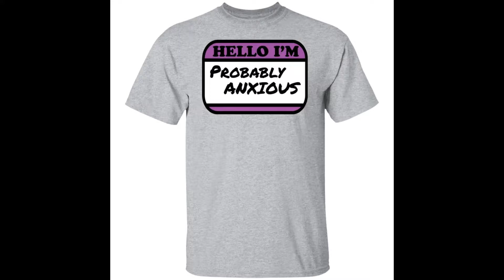Hello i'm probably anxious shirt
If you're anxious, you'll love the Hello i'm probably shirt. The shirt is not only a conversation starter but it lets others know that you are comfortable talking about your feelings. Let's face it, we all felt anxious at one time or another. In such moments, we can turn to these t-shirts with our favorite messages to remind us that everything will be alright and to just be ourselves. You're probably anxious, so why not wear that on your sleeve?